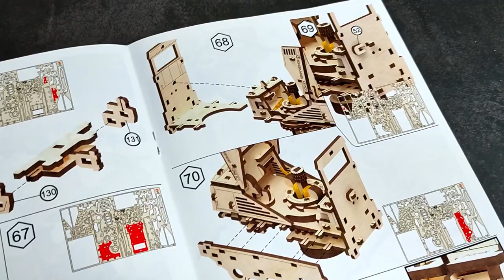Assembly Working Wooden Farm Machine | Harvesting Mower CS-150C | EWA 3D Puzzle | ASMR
Amazing wood self-propelled mower assembly with rubber band motor and detachable harvester that can be raised and lowered.